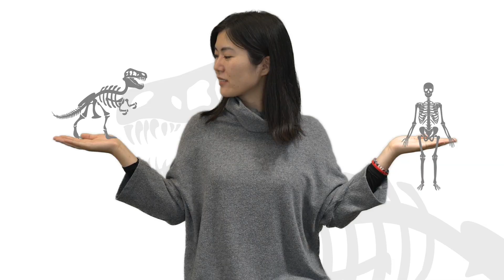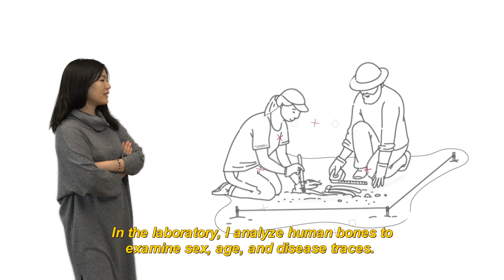Home of Civilizations- Studying Archeology in Turkey | Türkiye Scholarships